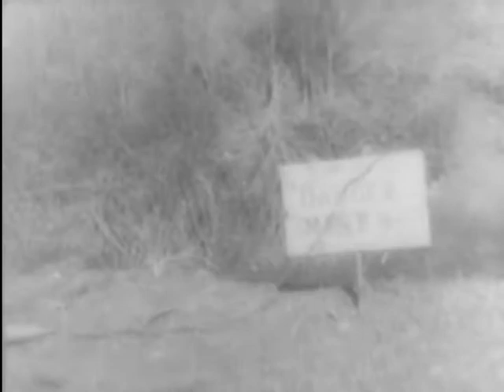GERMAN NEWSREEL EXCERPTS (Reel 2 of 2)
National Archives and Records Administration - ARC 43530, LI 242.241 - GERMAN NEWSREEL EXCERPTS (Reel 2 of 2) - DVD Copied by Nick Stoller. Series: Motion Picture Films Confiscated From Foreign Countries And Sources, compiled 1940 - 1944. Reel 1, Part 1, President Laurel, other Filipino leaders, and Japanese officials review an independence parade of Filipino students in Manila on Oct. 14, 1943. Part 2, Estonian youths receive physical examinations and close-order drill instruction; peasants surrender their horses to the German Army. Part 3, Hitler Youth units, soon to be enrolled in the Great Germany Div., are reviewed by SS officers. Part 4, skiers compete in the Slovakian championships in Czechoslovakia's Tatra Mountains. Part 5 shows boxing in Berlin. Part 6, German locomotives, built for Croatia, are inspected by officials at Zagreb (Agram), Yugo. Part 7, Admiral Horthy decorates collaborationist General Kornel Oszlanyi (Jan. 1944) in Budapest. Part 8, Hitler congratulates SS Generals Lieb and Gille and decorates Belgium Fascist Leon Degrelle for escaping Russian encirclement at Cherkassy. Reel 2, Part 1, Russian dummy tanks confuse German infantry, but the true Russian positions are located, infantry advanced and POW's are taken. Part 2, German units shell the Allied beachhead at Nettuno (Anzio), Italy, destroy enemy planes' with flak, clear mine fields: and seize the road to Aprilia, over which they send tanks, troops, motorized elements, and Anglo-American POW's.